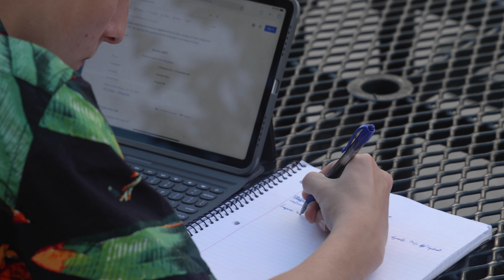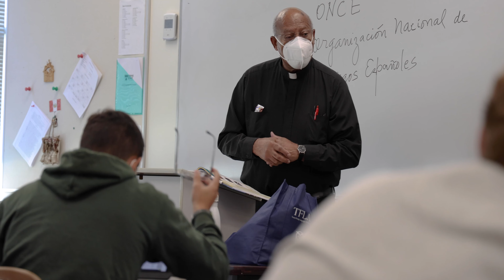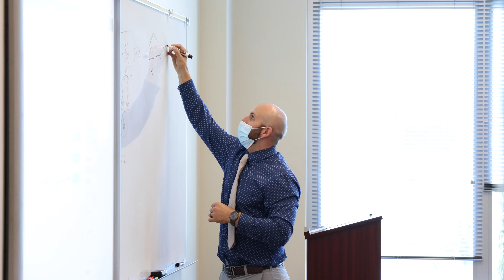Strategic Vision: Reflection on Progress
18 months after the release of the strategic Vision: 2020, parents and faculty members reflect on how the four key points are taking shape (Jesuit & Catholic, Accessible, Student Centered, and Men for Others).